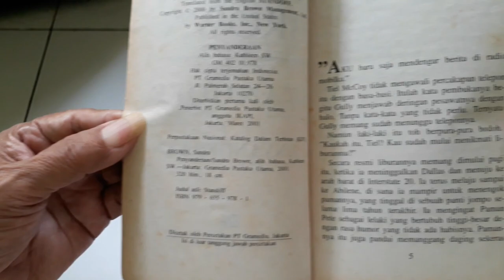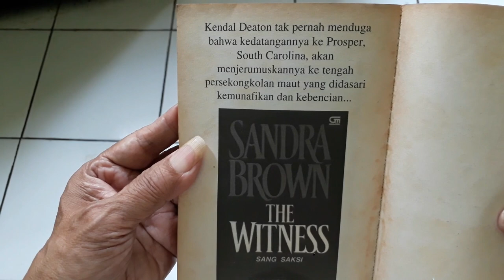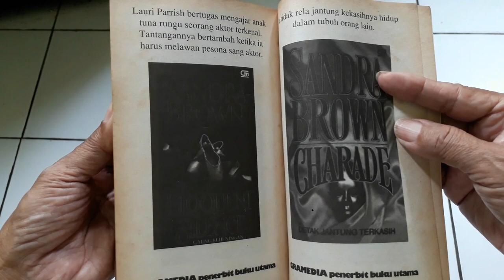HERITAGE BOOKS, STANDOFF BY SANDRA BROWN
"Standoff" is a romantic suspense novel by American author Sandra Brown. It was first published in 2010 and tells the story of a hostage situation at a Texas honky-tonk bar.
The novel follows police negotiator Sergeant Jay Burgess as he attempts to resolve the standoff and save the hostages.
Among the hostages is Tiel McCoy, a television anchor who becomes embroiled in the dangerous situation after going to the bar to meet a source for a story.
As the situation unfolds, Jay and Tiel must work together to survive and bring the standoff to a peaceful resolution.
Along the way, they uncover secrets about each other's pasts and develop a deep connection.
"Standoff" is a fast-paced and suspenseful novel, with plenty of action and twists to keep readers on the edge of their seats.
It also explores themes of trust, forgiveness, and redemption, as the characters confront the mistakes and traumas of their pasts.
Sandra Brown is known for her engaging writing style and her ability to combine romance and suspense in her novels.
"Standoff" is no exception, and it is a gripping read that will appeal to fans of both genres.